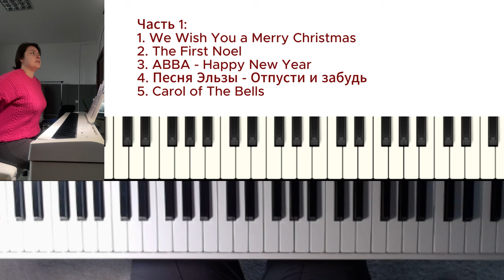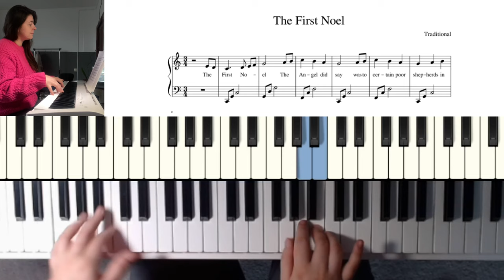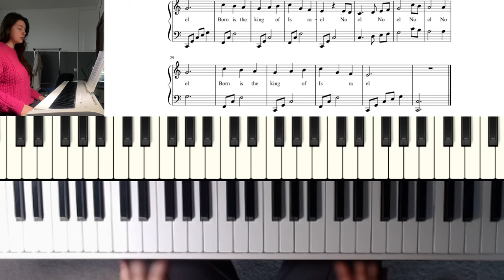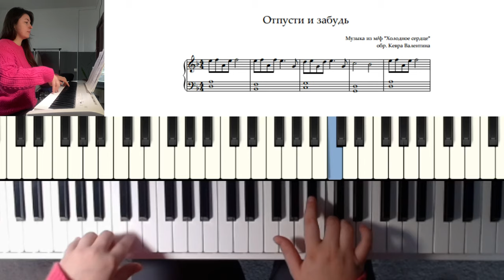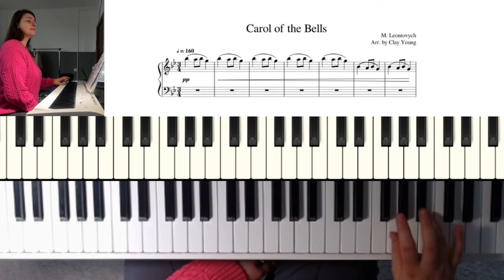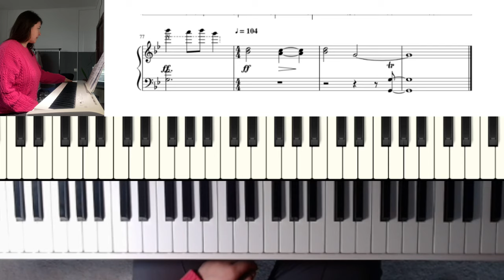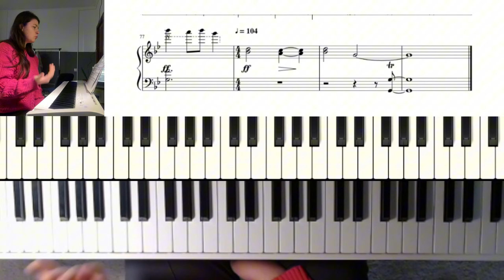5 супер ПРОСТЫХ и КРАСИВЫХ Рождественских песен для начинающих (1 часть)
Первая часть. В видео я буду играть песни по нотам и говорить свои комментарии по поводу сложных мест/удобства.

00:51 We wish you a merry Christmas
02:27 The First Noel
04:27 ABBA- Happy New Year
06:03 песня Эльзы - Отпусти и забудь
10:53 Carol of the Bells